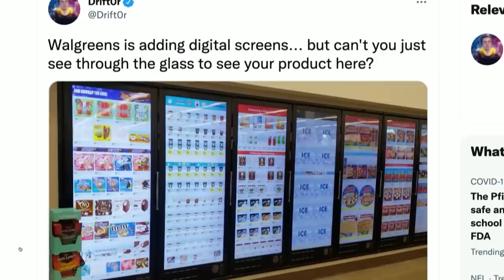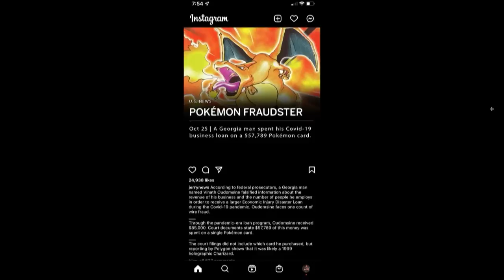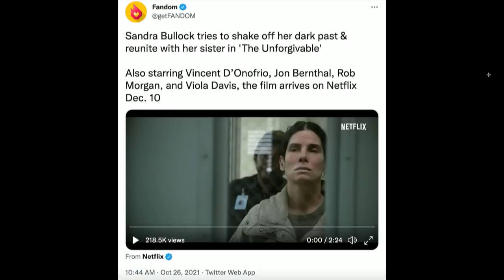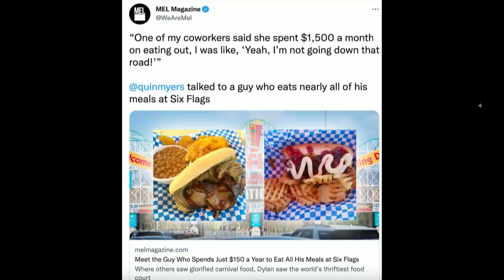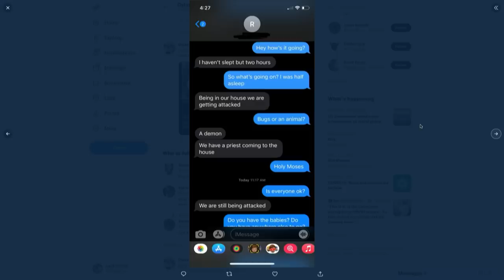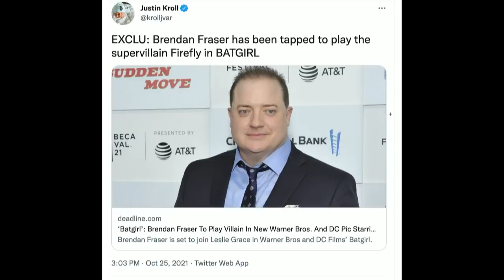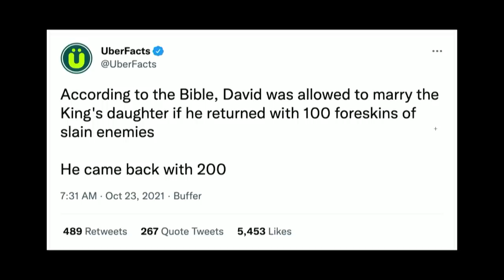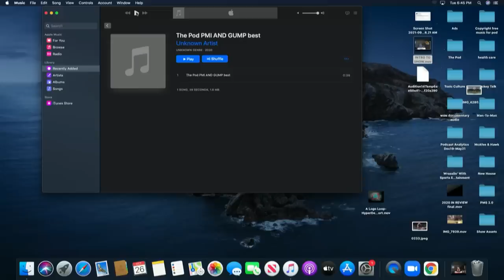186. The Best Excuse Off Work Ever? | The Pod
Today’s episode of The POD kicks off with all the boys in Studio as our Canadian Pal has grabbed the reigns. The boys all discuss their eventful weekend, as Gump, Bruce, and Connor gave their reviews of the new James Bond and overall theater experience. Then we jump right into the Pod FOD which is a folder compiled of all things around the internet. Today’s FOD starts off diving into Canadian Pal’s fridge and boy he takes minimalist to a new level. The folder is mainly dominated by movie and show teasers including “Dune part 2”, “Succession” Season 5, and “The Last Kingdom”. to watch full episodes and don't forget to send your submissions for the Pod FOD to @ThePodPMI on Twitter and Instagram. We appreciate you rocking with us and we'll see you Wednesday, Cheers.